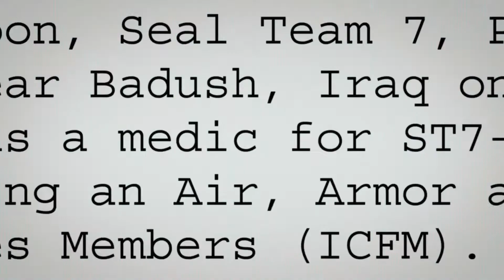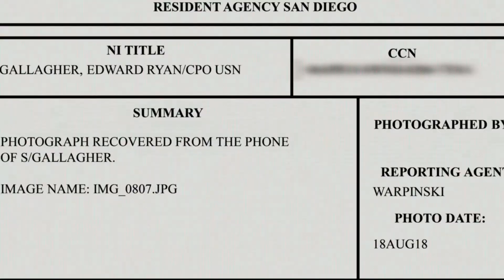The Weekly: The Gallagher Effect | Trailer | iwonder.com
Trained as a medic, sniper and explosives expert, Eddie Gallagher was the consummate leader of Alpha Platoon, SEAL Team 7, part of the U.S. Navy’s elite commando force. But when his own men said he committed war crimes, it sent shock waves up the chain of command — reaching all the way to the commander in chief.

Gallagher’s case continues to roil the Navy even after his acquittal on the most severe charges, and the public debate on Fox News and Twitter has widened the rift between President Trump and some top military leaders.

What exactly happened in Iraq in 2017 that so alarmed Gallagher’s brothers in arms? And why has the case resonated with Trump and his political base?

Catch the full episode now available* EXCLUSIVELY on iwonder!